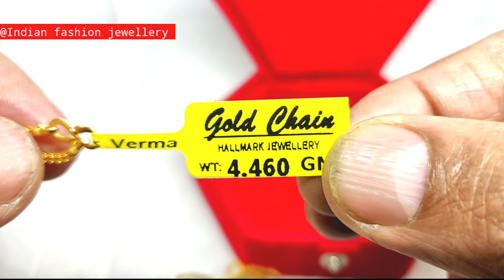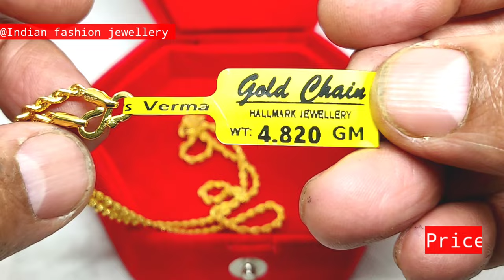सोने में हल्के हल्के वज़न की चैने कीमत के साथ || light weight chain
सोने में हल्के हल्के वज़न की चैने कीमत के साथ || light weight chain ||@Indian Fashion Jewellery
My other jewellery channel :
NOTE : We do'not sell online any type of jewellery.
All these video's are just for reference & knowledge that you people can get made from your jewellers.
Any questions related to my video & jewellery ask in comment i will reply to all your comments.
​On line order under ₹10,000/only

Thanks for your supported
Boya mic used by me:---
Redmi note 8 pro used:---
Hand gloves used by me:---
Mobile tripod:
Now you can use silver cleaner for shineing